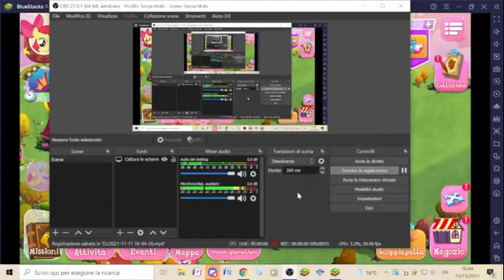Rainbow Dash e gli Wonderbolts - MLP Magiche Eroine (Parte 42)